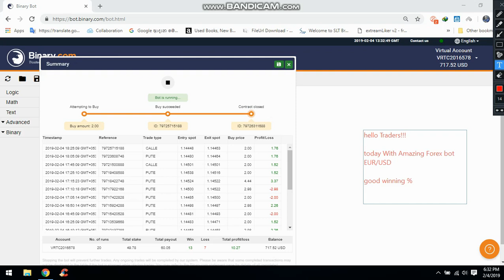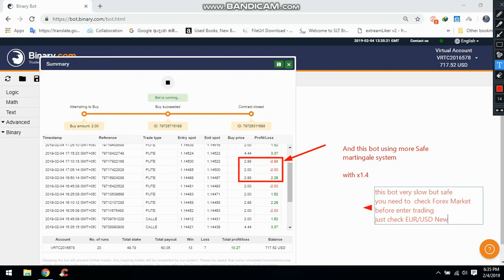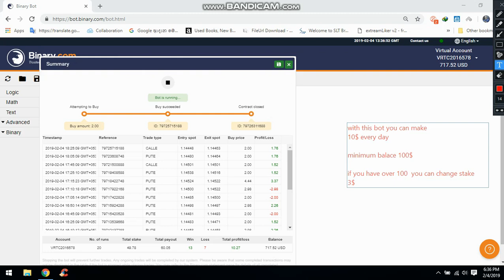10% Profit Per Day | Forex Bot For Binary.com | EUR/USD